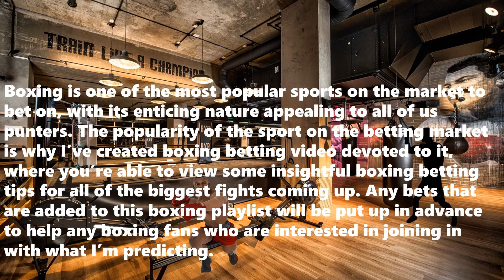Boxing Betting Tips(03.04.2021)|Boxing Predictions For Tonight|Boxing News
Video Related Content:
Boxing predictions|Boxing predictions for tonight|boxing betting tips|boxing betting predictions|boxing news|pablo carillo|carl frampton|jamel herring|donnie nietes

Boxing bet is one of the most popular sports on market.The popularity of the sport on the betting market is why i create boxing betting video, where you're able to view some insightful boxing betting tips.There are 3 types of boxing betting which i will explain each other.1-Moneyline(winning side) 2-over/under rounds 3-fight outcome

Moneyline:There are three possible outcomes in any about and that is either boxer to win, or the fight to end in a draw.

Over/under rounds:Predicting the winner of a fight, you can also place a wager on the number of the rounds that will last, predicting under or over line given by the sportsbook.

Fight outcome:In this market you have to predict both the winner and the method of victory. For an example: A boxer by KO, TKO or disqualification. A boxer by decisions or technical decision.

Weight Divisions:
-Minimumweight: 48kg
-Lightflyweight: 49kg
-Flyweight: 51kg
-Superflyweight:52kg
-Bantamweight:53,5kg
-Superbantamweight:55kg
-Featherweight:57kg
-Superfeatherweight:59kg
-Lightweight:61kg
-Superlightweight:63,5kg
-Welterweight:67kg
-Superwelterweight:70kg
-Middleweight:72,5kg
-Supermiddleweight:76kg
-Lightheavyweight:79kg
-Cruiserweight:91kg
-Heavyweight:unlimited

In all world and national title fights, weight limits must be strictly observed, although fighters are often allowed by contract to weigh-in the day before a fight.If a boxer is over the limit, he/she is normally given a short time in which to make the stipulated weight.